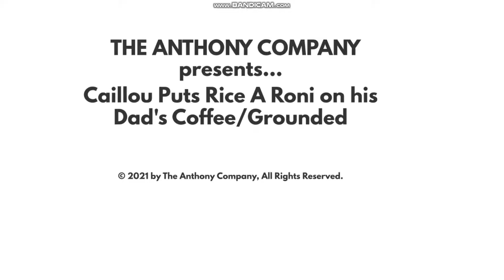Caillou Puts Rice-A-Roni on his Dad's Coffee/Grounded